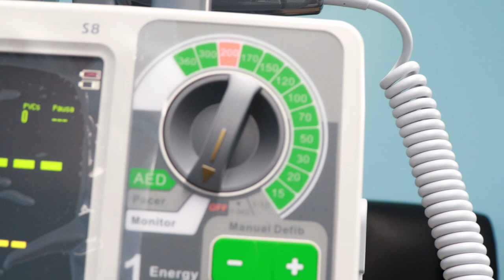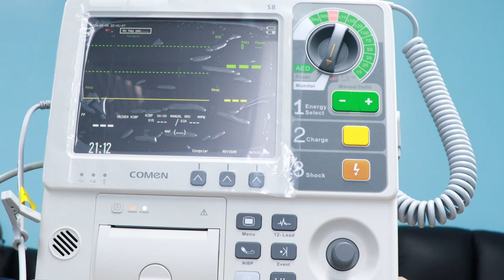PAHO Donates to the Ministry of Health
10 new defibrillators have been handed over to the Ministry of Health by the Pan American Health Organization.
The donation forms part of the international organization’s commitment to assisting with improved healthcare around the region.